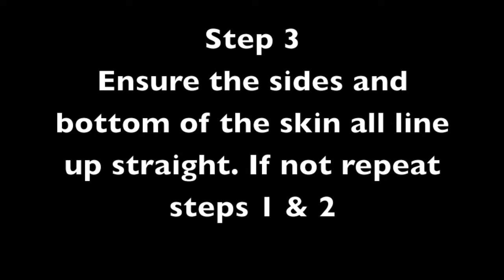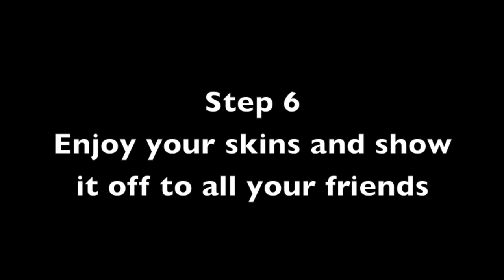Unique Spark iPad Skin Application Demo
How to apply your Unique Spark iPad Skin